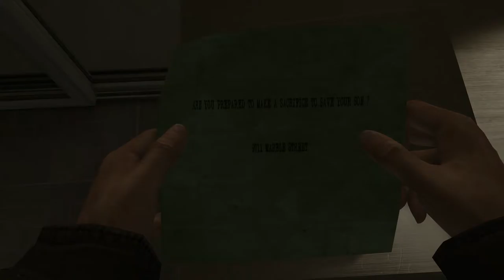Let’s Play Heavy Rain{PS4}#12 Heavy Rain Gameplay*** Das glaube ich nicht , das es so ist